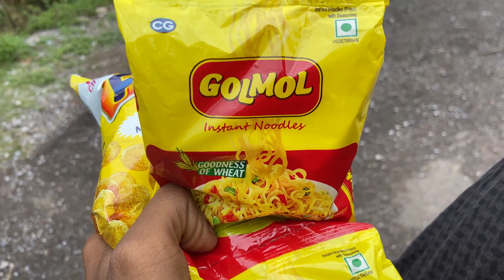UNSEEN PLACE IN UDHAMPUR| TOP OF MOUNTAIN | CAMPING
A SAMLL CAMP IN MOUNTAINS

ITS A RANGE OF TRIKUTA HILLS.

Location: Hartyan (Chak Rakwalan)Udhampur